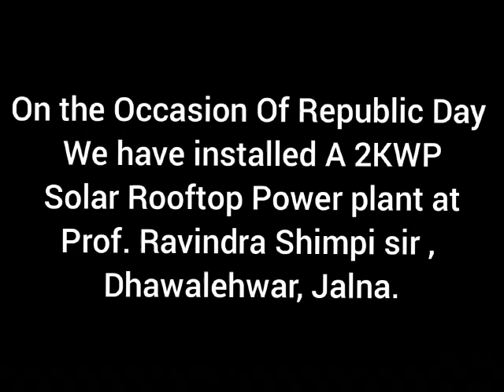2kwp solar power plant installation at jalna..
Video from Priti